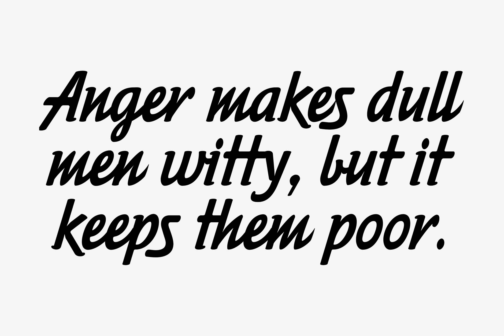Morning News Font Download